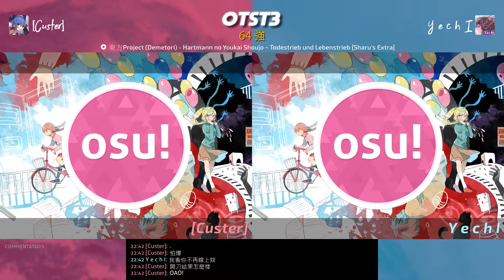【OTST3】64強 | ([Custer]) vs (Y e c h I)